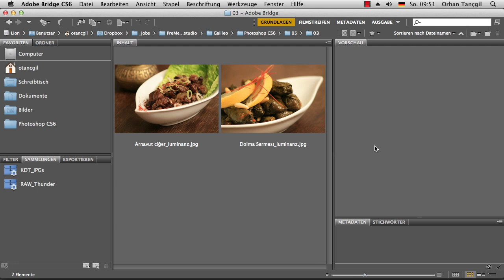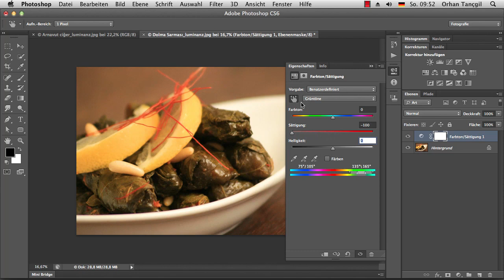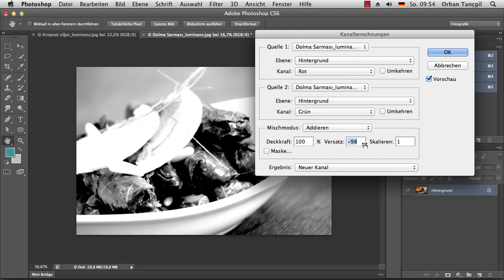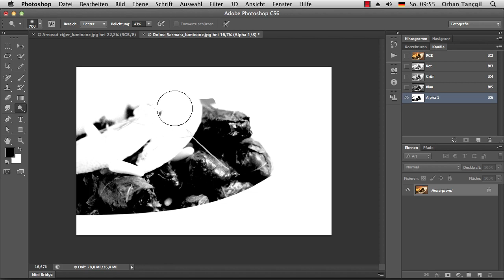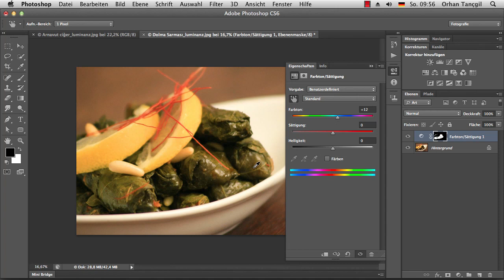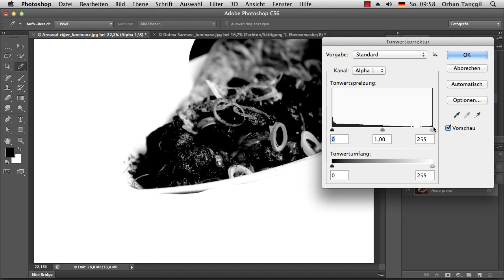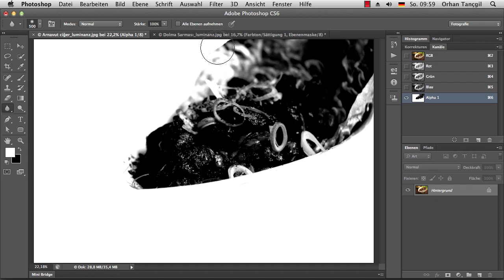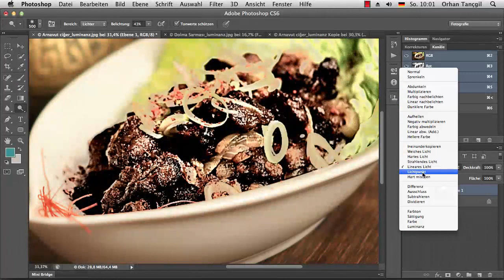Kanalberechnung für Freisteller - Die Photoshop-Profis - Folge 153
Mithilfe der Kanalberechnung und dem richtigen Mischmodus können Sie einen Bildbereich ganz gezielt auswählen und verändern. In dieser neuen Folge der »Photoshop-Profis« zeigt Ihnen Orhan Tançgil, wie Sie ein Fleischgericht so bearbeiten, dass es schön saftig und knusprig aussieht.

Dieses Video ist ein Auszug aus dem Training »Adobe Photoshop CS6 für Fortgeschrittene« von Galileo Press.